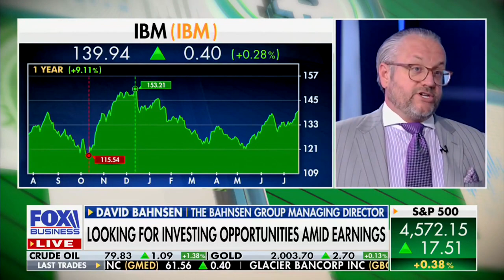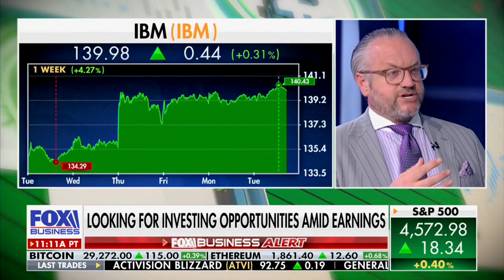David L. Bahnsen on Making Money - Economic Growth is Stagnant because of Excessive Debt